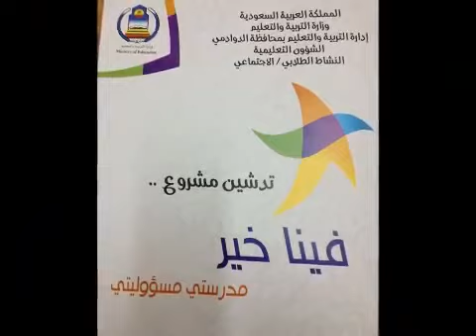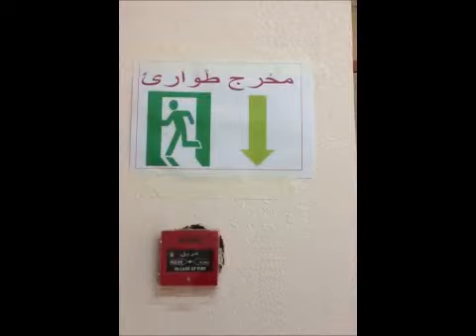مشروع فينا خير - الابتدائية الرابعة للبنات بالدوادمي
مشروع فينا خير - الابتدائية الرابعة للبنات بالدوادمي - إدارة التربية والتعليم بمحافظة الدوادمي - تقنية المعلومات